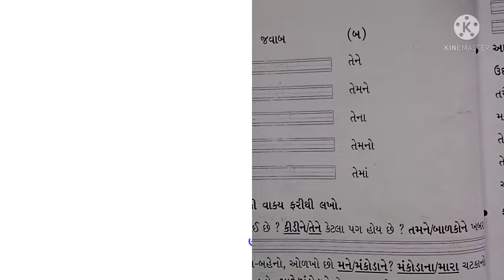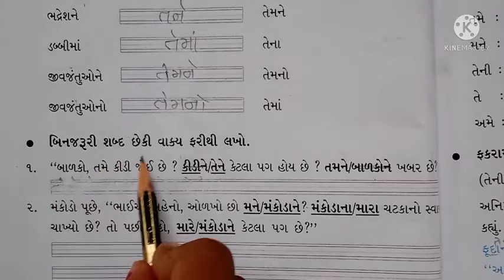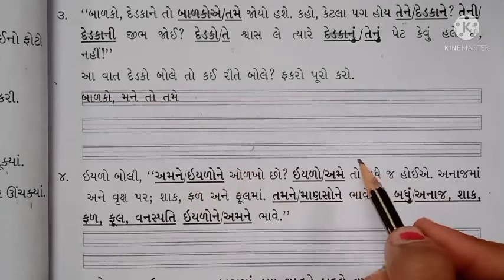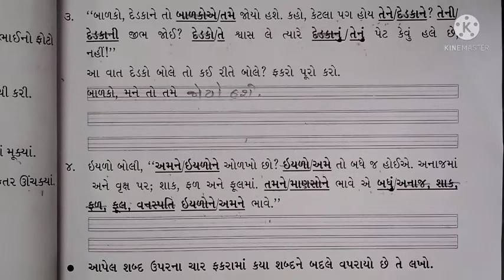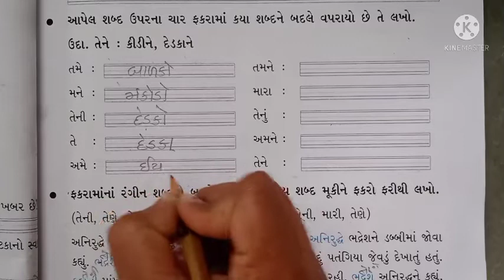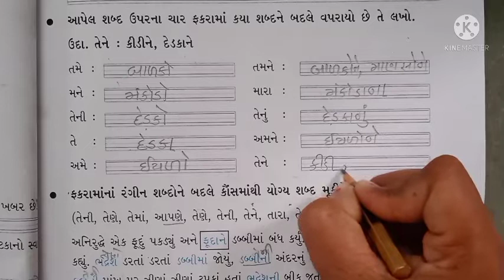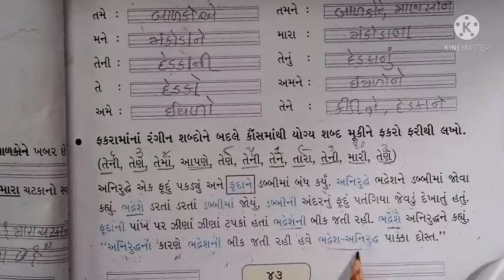પ્રથમ સત્ર/ધોરણ- ૩/વિષય- ગુજરાતી/ પાઠ -૩ હું પતંગિયું મારા પિલ્લુનું ( ભાગ -૪)